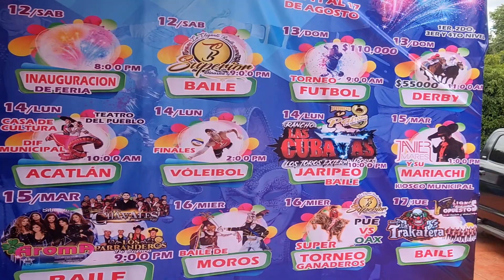Correo Mixteco; Chila de las Flores Puebla feria del 11 al 17 de agosto 2023